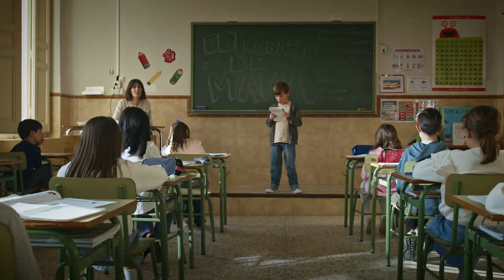El mejor trabajo del mundo es hacer un mundo mejor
Una inversión de más 2.900 millones de euros, 6,5 GW de potencia renovable instalada, ser líder en la distribución de biometano en España, liderar nuevas soluciones para descarbonizar la economía… son solo algunos de los hitos que han marcado nuestro año en 2023. Todos ellos, para perseguir un mismo objetivo: hacer un mundo mejor